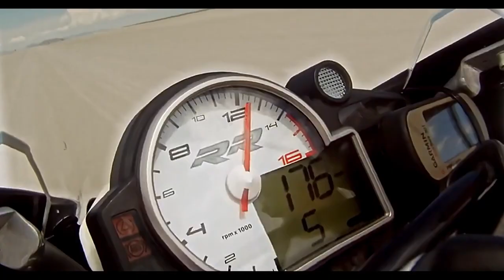Night Train 2023 Official Trailer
Buckle up for high-octane action thrills aboard NIGHT TRAIN. Mother Holly McCord (Danielle C. Ryan) is driven to extremes to save the life of her young son. Even if it means hauling black market drugs in her souped-up truck, with the Feds in hot pursuit.  With two bounties on her head and her son’s life on the line, Holly climbs behind the wheel of “Night Train,” ready to outrun, out gun, and outlast them all.

With the Cast:
Shane Stanley.
CJ Walley.
Abraham Benrubi. Diora Baird. Joseph D. Reitman

Other searches Peter Cullen/ Pete Davidson/ Anthony Ramos/ Ron Perlman/ Dominique Fishback/ Tobe Nwigwe/ Lauren Vélez/ Michelle Yeoh/ Domenic Di Rosa/ Dylan O'Brien/ Peter DinklageLiza Koshy/ John DiMaggio/ Michaela Jaé Rodriguez/ Cristo Fernández/ David SobolovRobert De Niro/ Jack Nicholson/ Marlon Brando/ Denzel Washington/ Katharine Hepburn/ Humphrey Bogart/ Meryl Streep/ Daniel Day-Lewis/ Sidney Poitier/ Clark Gable/ Ingrid Bergman/ Tom Hanks/ Elizabeth Taylor/ Bette Davis/ Gregory Peck/ Leonardo DiCaprio/ Cate Blanchett/ Audrey Hepburn/ Spencer Tracy/ Kate Winslet/ Shah Rukh Khan/ Viola Davis/ Sophia Loren/ Vivien Leigh/ Marilyn Monroe/ Laurence Olivier/ James Stewart/ Steve McQueen/ Diane Keaton/ Julia Roberts/ Jodie Foster/ Judy Garland/ Morgan Freeman/ Paul Newman/ Henry Fonda/ Catherine Deneuve/ Grace Kelly/ Helen Mirren/ James Cagney/ Angela Bassett/ Johnny Depp/ Greta Garbo/ Olivia de Havilland/ Charles Chaplin/ Setsuko Hara/ Julie Andrews/ Montgomery Clift/ Isabelle Huppert/ Al Pacino/ Rita Hayworth/ Halle Berry/ James Dean/ Kirk Douglas/ Natalie Wood/ Marcello Mastroianni/ Joan Crawford/ Harrison Ford/ Susan Sarandon/ Gene Kelly/ Glenn Close/ Joan Fontaine/ Julianne Moore/ Will Smith/ Bruce Lee/ Regina King/ Angelina Jolie/ John Wayne/ Jane Fonda/ Charlton Heston/ Gary Cooper/ Anthony Hopkins/ Liv Ullmann/ Natalie Portman/ Gérard Depardieu/ Forest Whitaker/ Sandra Bullock/ Deborah Kerr/ Toshirô Mifune/ Dustin Hoffman/ Mohanlal/ Emma Thompson/ Tom Cruise/ Michelle Pfeiffer/ Faye Dunaway/ Samuel L. Jackson/ Peter O'Toole/ Heath Ledger/ Penélope Cruz/ Nicole Kidman/ Chadwick Boseman/ Antonio Banderas/ Sigourney Weaver/ Salma Hayek/ Don Cheadle/ Frances McDormand/ Kathy Bates/ Omar Sharif/ Amy Adams/ Joaquin Phoenix/ pewdiepie/ asmr/ music/ markiplier/ old town road/ billie eilish/ pewdiepie vs t series/ fortnite/ david dobrik/ jacksepticeye/ joe roga/ james charles/ baby shark/ bts/ dantdm/ snl/ game grumps/ cnn/ wwe/ lofi/ minecraft/ shane dawson/ fox news/ msnbc/ mrbeast/ fgteev/ ssundee/ lofi hip hop/ t series/ gacha life/ stephen colbert/ flamingo/ ariana grande/ nightcore/ songs/ jake paul/ lazarbeam/ tyt/ eminem/ taylor swift/ post malone/ vanossgaming/ memes/ jeffree star/ trump/ study music/ cardi b/ juice wrld/ game of thrones/ espn/ unspeakable/ john oliver/ logan paul/ nba youngboy/ try not to laugh/ blackpink/ coryxkenshin/ avengers endgame/ roblox/ andrew yang/ dude perfect/ last week tonight/ peppa pig/ mr beast/ chad wild clay/ dunkey/ ufc/ game theory/ nfl/ jre/ buzzfeed unsolved/ popularmmos/ drake/ borderlands 3/ ninja/ colbert/ sml/ tik tok/ itsfunneh/ undisputed/ ben shapiro/ seth meyers/ rachel maddow/ projared/ pokemon sword and shield/ jeffy/ trevor noah/ critical role/ trisha paytas/ blippi/ gmm/ first take/ nintendo/ queen/ sssniperwolf/ ryans toy reviews/ tati/ funny videos/ sis vs bro/ jenna marbles/ justin bieber/ ariana grande/ eminem/ katy perry/ rihanna/ bruno mars/ wiz khalifa/ nicki minaj/ beyonce/ chris brown/ sssnipperwolf/ ksi/ popularmmos/ stampylonghead/ rooster teeth/ anesongib/ thejwittz/ putther/ ser winter/ giancarlo parimango/ bts/ pewdiepie/ asmr/ billie eilish/ baby shark/ old town road/ music/ badabun/ blackpink/ fortnite/ minecraft/ peliculas completas en español/ senorita/ ariana grande/ alan walker/ tik tok/ musica/ wwe/ calma/ bad bunny/ eminem/ peppa pig/ despacito/ la rosa de guadalupe/ taki taki/ enes batur/ michael jackson/ songs/ t series/ maluma/ bad guy/ markiplier/ taylor swift/ ozuna/ nightcore/ paulo londra/karaoke/ james charles/ youtube/ imagine dragons/ dance monkey/ twice/ roblox/ free fire/ gacha life/ post malone/ justin bieber/ felipe neto/ bruno mars/ 7 rings/ china/ doraemon/ anuel